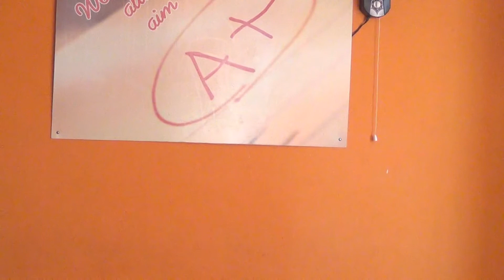I ECE - B 2016 - 2017 activity on Request, Permission, Directions & EnquirY @ ELCS LAB LENDI.